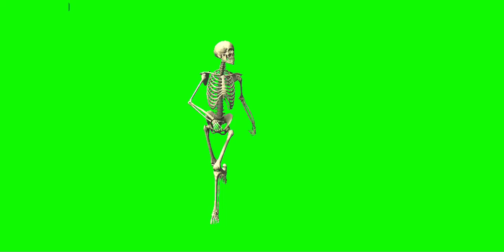skeleton dance green screen animation video download for free. cartoon kongkal dance.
green screen animation video download for free. cartoon kongkal dance.

You can safely use my green screen video in your video .Put my video link in your video description box so that copyright is not added.

আপনি আপনার ভিডিওতে নিরাপদে আমার সবুজ পর্দার ভিডিও ব্যবহার করতে পারেন। আপনার  ভিডিও বর্ণনা বাক্সে  আমার ভিডিও লিংক দিয়ে দিন যাতে কপিরাইট যুক্ত না হয়।